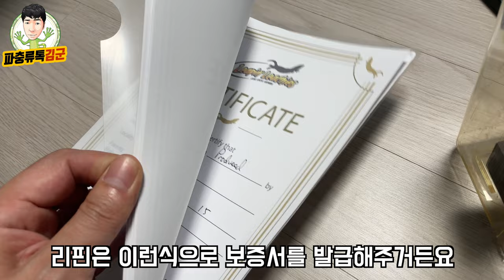억소리나는 대구 파충류 사육방ㄷㄷ 오랜만에 들려봤습니다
릴잔틱,슈퍼카푸(멜라니스틱),크레스티드게코, 고퀄리티의 리키에너스 어마어마한 녀석들로 가득찬 렙테이먼트의 지젤님 대구 사육방 방문기 입니다 :)